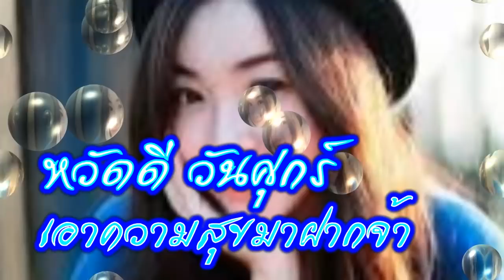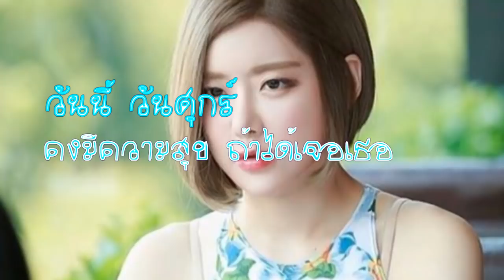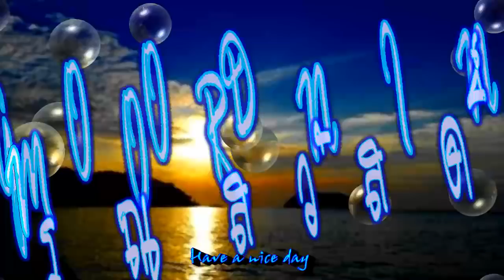สวัสดีวันศุกร์ "ฝากหัวใจ"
"ฝากหัวใจ" เท่ห์ อุเทน พรหมมินทร์